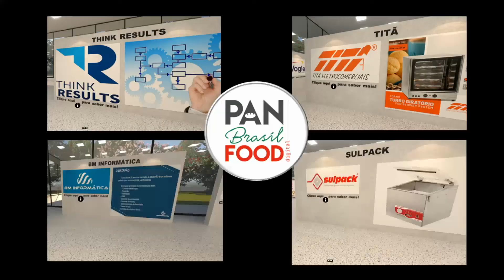Vitrine Show - Pan Brasil Food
SEU PONTO DE ENCONTRO COM OS LANÇAMENTOS E PRODUTOS EM DESTAQUE DOS MELHORES FORNECEDORES PARA PANIFICAÇÃO E FOOD SERVICE !